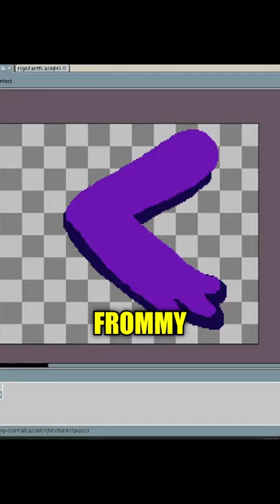Adding a BOSS to my cozy frog game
Every game needs a good boss, so I'm adding one too!

I'm an indie developer making a cozy little game about rescuing frogs and solving puzzles. I'm here to show my progress and offer some game design tips. Don’t miss out on these devlogs :)

It's called Frog Corral. You must rescue a group of frogs by bringing them to water. Use your little frogs to help each other and solve puzzles along the way. I'm releasing it THIS MONTH, Februrary 24th!